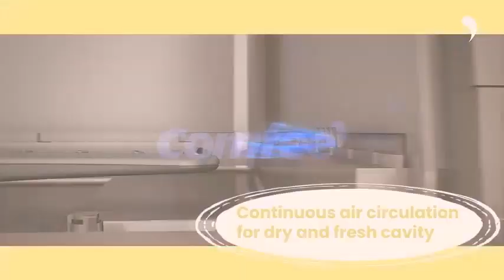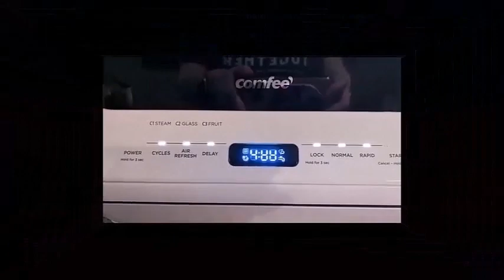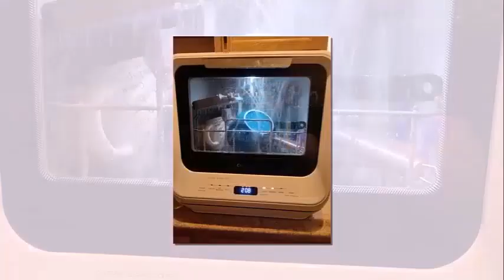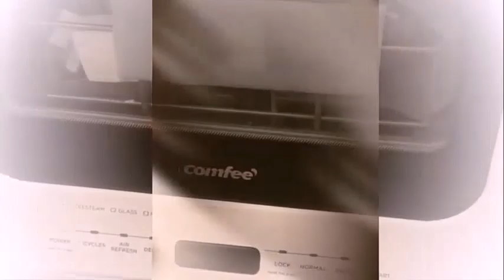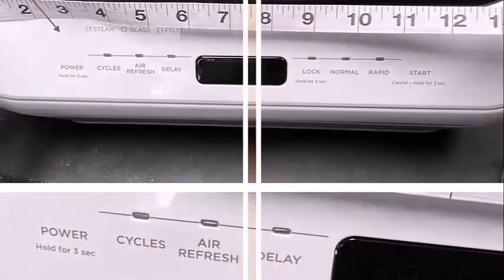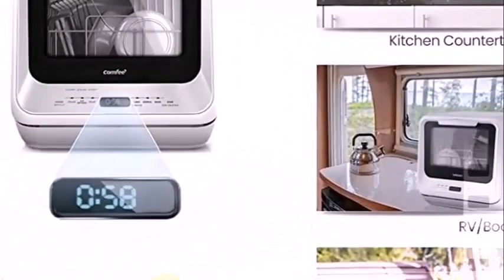Comfee Countertop Dishwasher Review